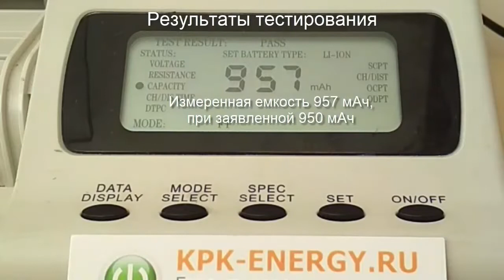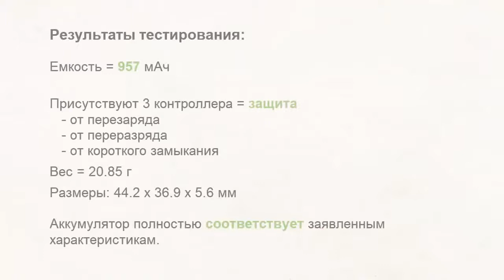Аккумулятор AB653443CE для Samsung SGH-i200 - 950 mAh - Craftmann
Измерения емкости, размеров и веса. Маркировка батареи: AB653443CE, AB653443CE STD, GH43-02664A. Код производителя C1.01.363. Емкость 950 мАч. Совместимость: SGH-i200.